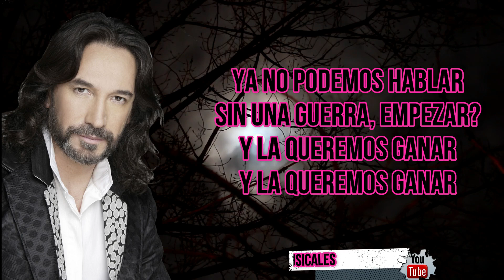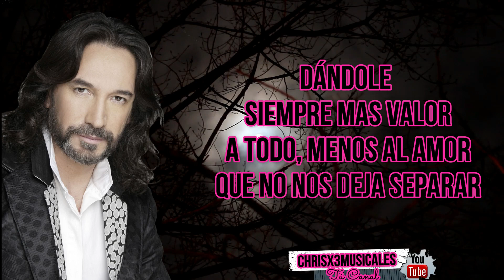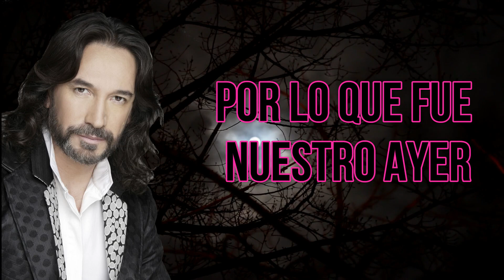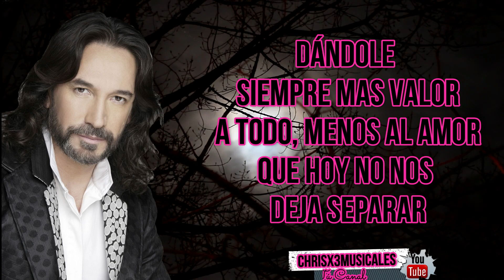MARCO ANTONIO SOLIS-A DONDE VAMOS A PARAR (LETRA/LYRICS)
¿A dónde vamos a parar?
Marco Antonio Solís
Ya ves, siempre acabamos así
Solo haciéndonos sufrir
Por no evitar discutir
Por qué, ya no podemos hablar
Sin una guerra, empezar?
Y la queremos ganar
Con esta hiriente y absurda actitud
Démosle paso a la humildad
Y vamos a la intimidad
De nuestras almas en total plenitud
Cayendo siempre en el mismo error
Dándole siempre mas valor
A todo, menos al amor
Que no nos deja separar
Tal vez, por lo que fue nuestro ayer
Nos cuesta tanto ceder
Y eso nos duele aprender
Que hoy no nos deja separar